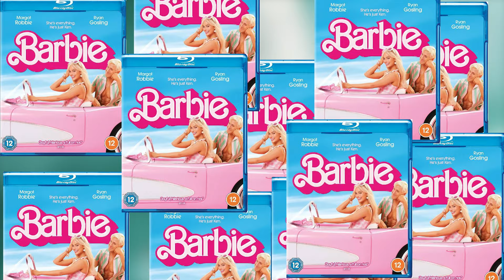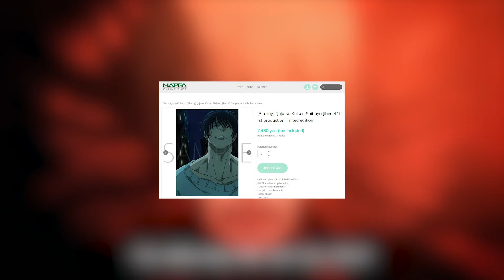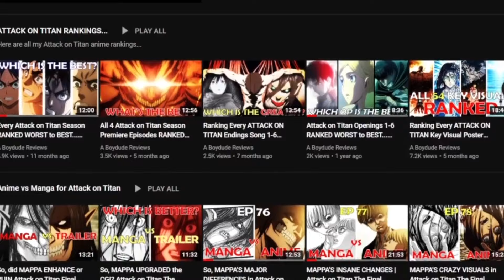NEW UPDATE for Attack on Titan Final Chapters BLU-RAY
So we FINALLY have news regarding the Attack on Titan Final Chapters BLU-RAY.